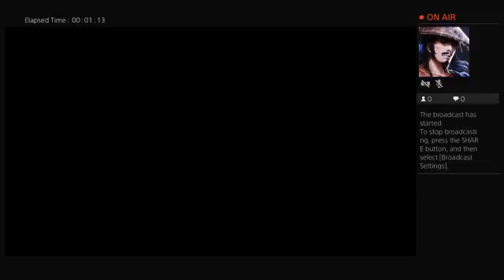Horizion zero dawn savage